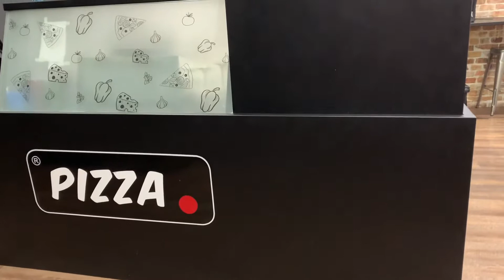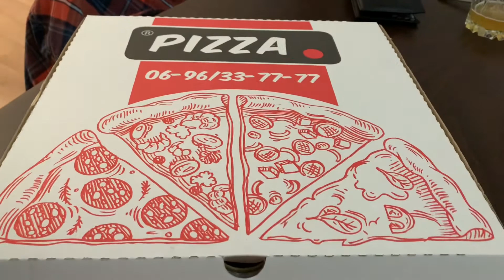在匈牙利的杰尔两人吃一顿才花了6欧？